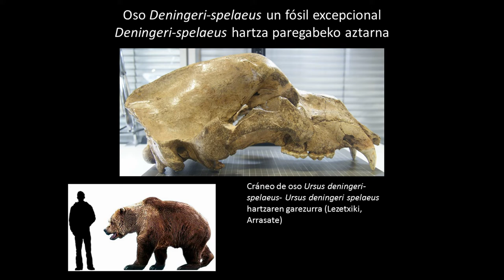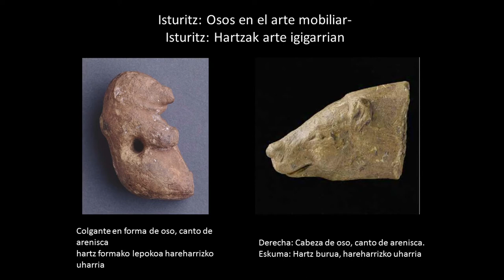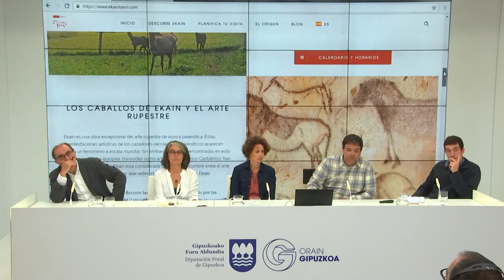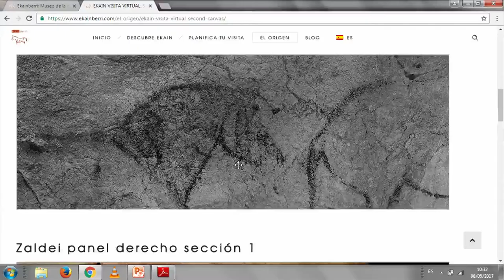"Hartza Gipuzkoan"erakusketaren aurkezpena / Presentación de la exposición "El oso en Gipuzkoa2